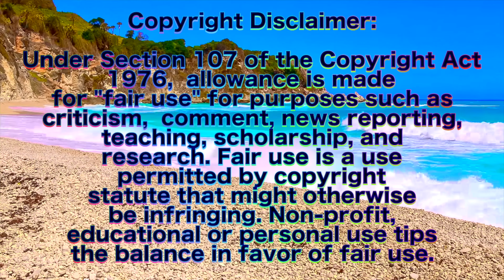L Analysis: The Loud House Community Disservice Vs The Casagrandes Matters Of The Kart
Daniyel099
Austin Walls
Hamish